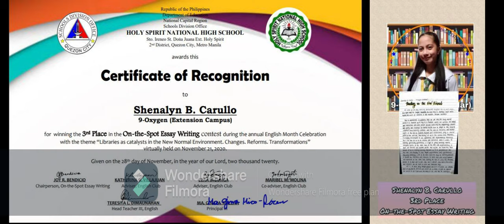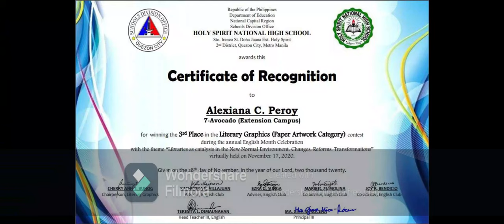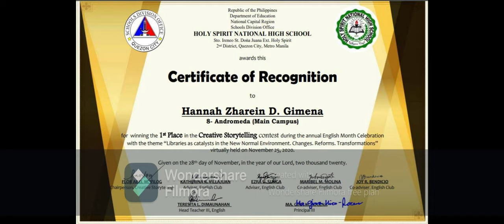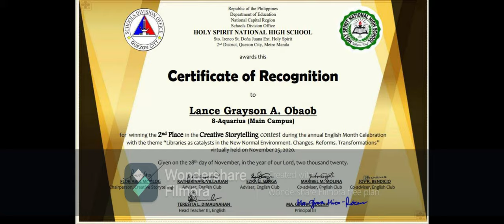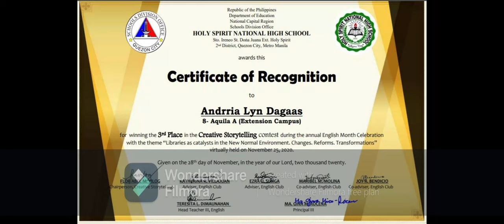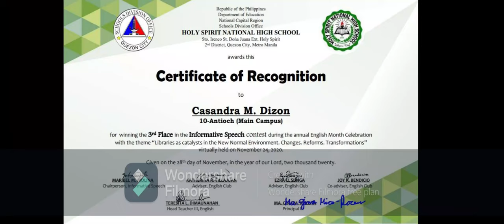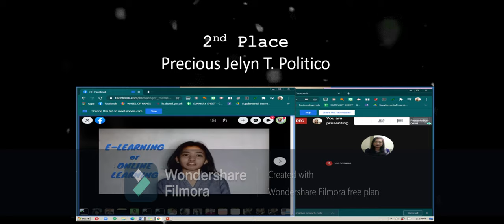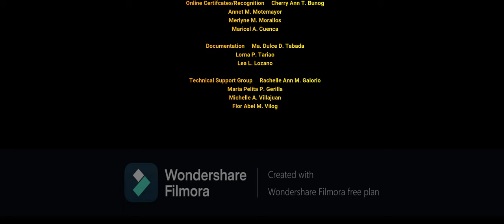Holy Spirit National High School English Month 2020 Culminating Presentation